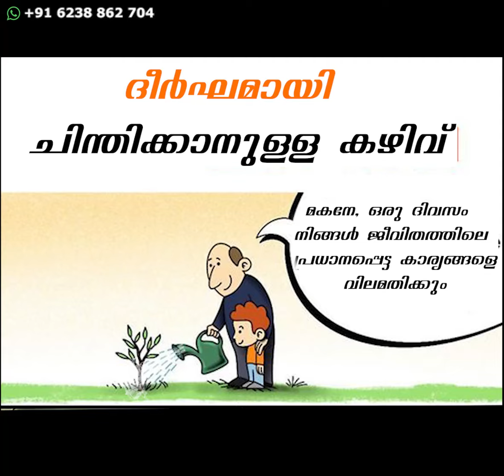Top Motivational Pictures Animation with Deep Meaning | Part # 2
‎Follow the HERALD MOTIVATION channel on WhatsApp Top Motivational Pictures Animation with Deep Meaning | Malayalam Motivation | One Picture Million Words Motivation Part#1

Best powerful motivational video - Top Motivational Pictures Animation with Deep Meaning | Inspirational and Motivational Video Episode 1 This motivational video includes Top Powerful Motivational Pictures With Deep Meaning | One Picture Millions Words | Today's Sad Reality. These 50 pictures more powerful than words (with deep meaning) will inspire you to be successful in life. These Pictures Speak Louder Than Words. These deep meaning images are painful but true and motivating.